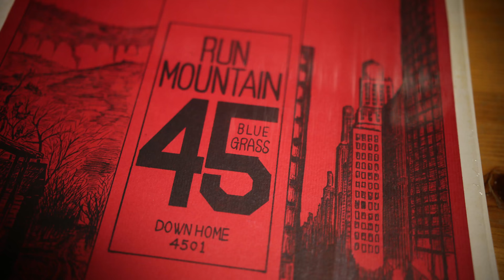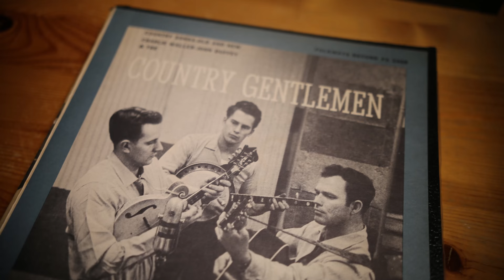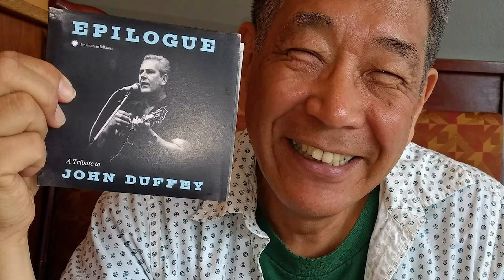Akira Otsuka on John Duffey [Interview Video]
Akira Otsuka discusses his introduction to bluegrass music and co-producing 'Epilogue: A Tribute to John Duffey,' which features contemporary renditions of classic Country Gentlemen and Seldom Scene tunes, as done by the contemporary masters of bluegrass. On the album, Akira contributes the track "First Tear."

Conducted by Charlie Weber and Ronnie Simpkins

'Epilogue: A Tribute to John Duffey' available on CD and Digital.

John Duffey's influence on bluegrass cannot be overstated. His contributions to legendary bands The Country Gentlemen and The Seldom Scene helped transform the genre from a regional Appalachian music to a sophisticated, urban sound, resulting in a legion of new fans the world over. On Epilogue, the bluegrass music community comes together to create a marvelously fitting tribute to “the father of modern bluegrass.” Sam Bush, John Cowan, Bela Fleck, Bruce Molsky, Tim O’Brien, Don Rigsby, and so many more—it’s a rare and special all-star cast. Their eagerness and passion to record the album attest to how profoundly Duffey impacted them and countless other musicians today. 46 minutes, 44-page booklet with extensive notes and photos.